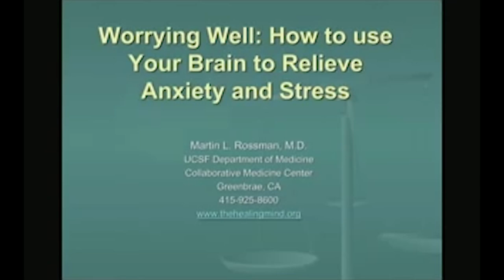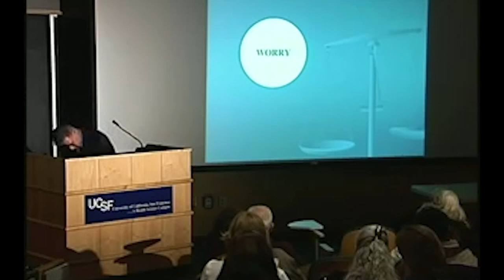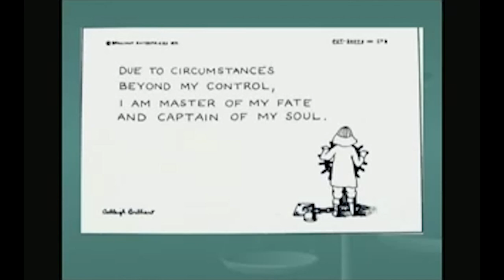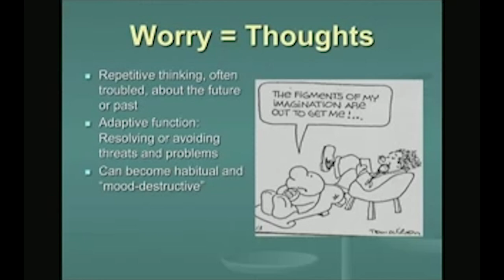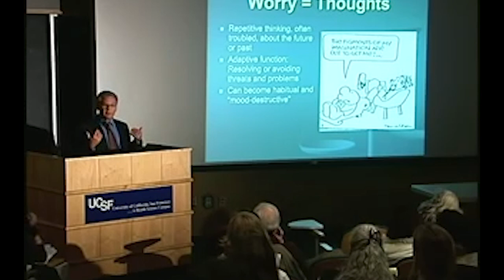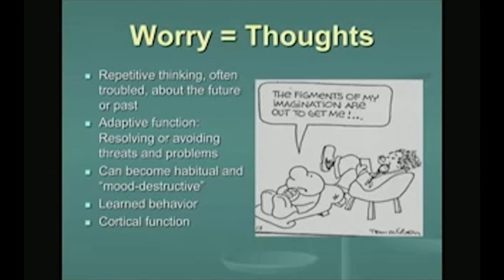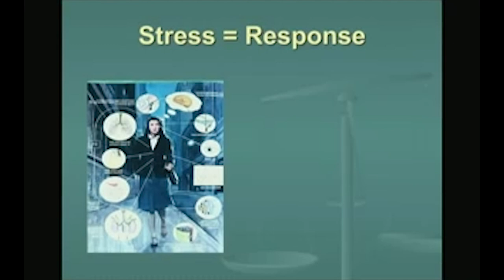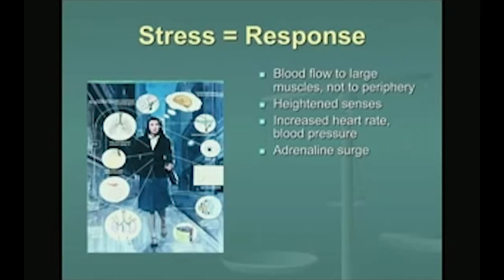Martin Rossman - The Difference Between Worry, Anxiety & Stress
Martin L. Rossman is a physician who advocates the use of guided visualizations and imagery to reduce stress and anxiety, relieve pain, change lifestyle habits, and live with more wellness.

Do you enjoy my perspective?